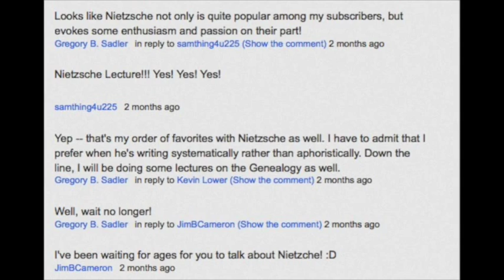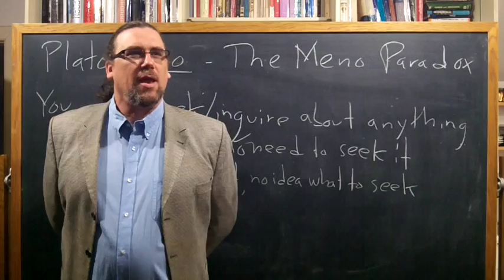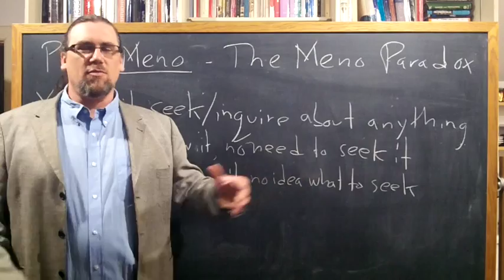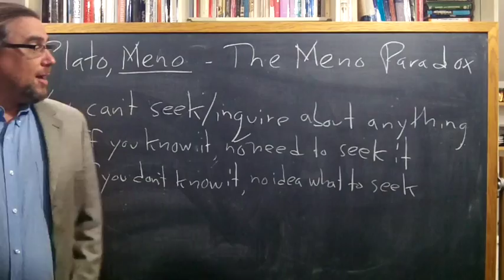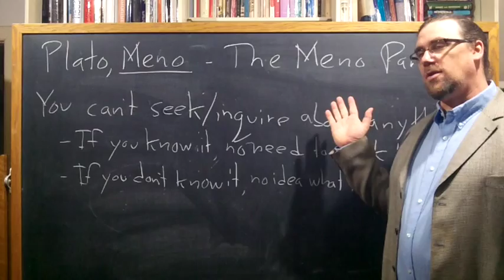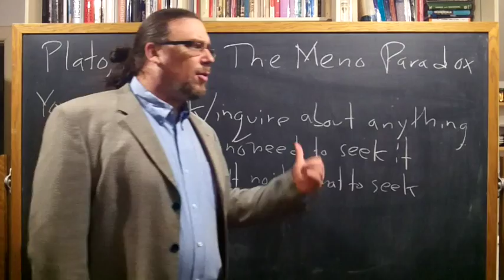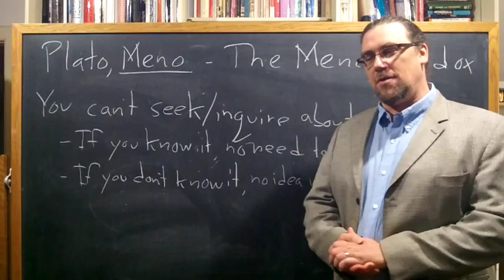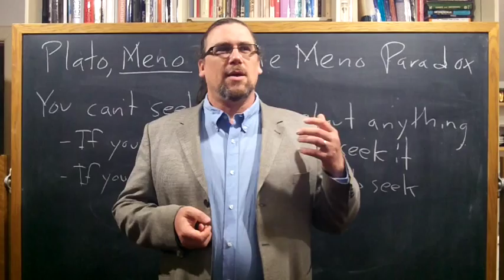Plato, Meno | Plato's Articulation of The Meno Paradox | Philosophy Core Concepts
This video focuses on Plato's dialogue, The Meno, and discusses the famous conundrum called the Meno Paradox, which maintains that a person cannot seek to acquire knowledge of something they do not already know.

You can also make a direct contribution to help fund my ongoing educational projects, by clicking

You can find the copy of the text I am using for this sequence on Plato's Meno